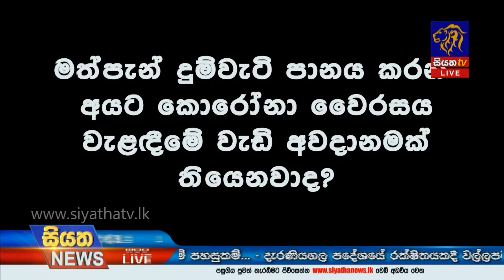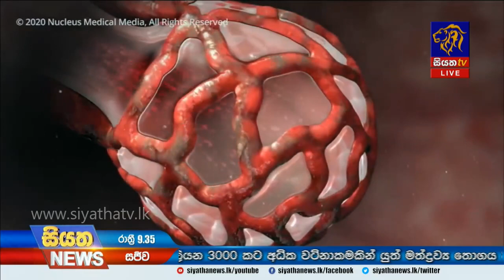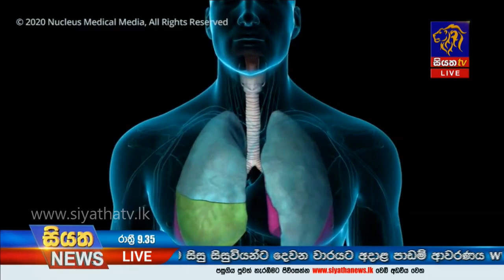Siyatha News | 09.35 PM | 15 - 04 - 2020